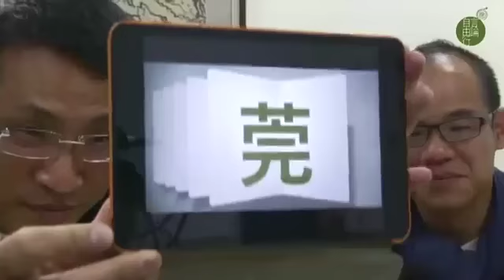時事中文 (2月11日)：東莞掃黃新聞一樣有嘢學到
2014 年 2 月 11 日

東莞掃黃，除了是咸濕新聞，讀後一樣可以有得著。睇新聞，學中文；「莞」字除了用作地名和植物名，也有成語「莞爾一笑」。「莞」字除下帽子，是「芫」，例字「芫茜」，不要再寫成「莞茜」！

主持：黃永　張鼎源
地點：好單位